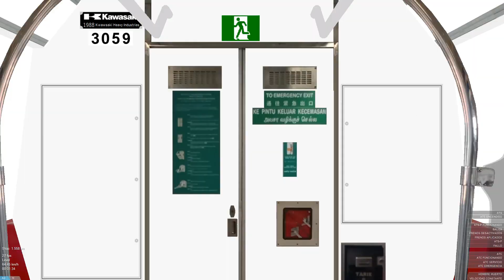[OpenBVE] C151 Set [059/060] From SG01 To SG04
Train Is For @danishrusdi